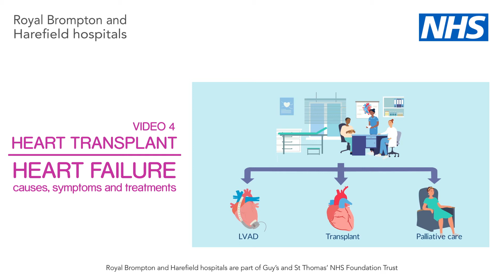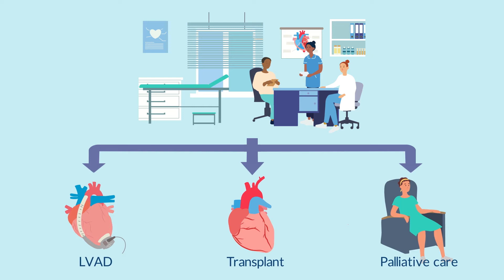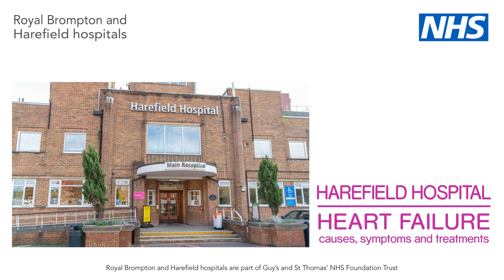Video 4 | Heart transplant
We have produced a series of videos to provide patients with information about heart failure, heart transplantation and left ventricular assist devices (LVAD). The videos cover:

The assessment process for heart transplant and LVAD surgery

What a heart transplant and an LVAD procedure involves

Recovery time and care after surgery, including the long-term outlook for heart transplant and LVAD patients.

Please note: These videos give you general information about heart transplant and LVAD surgery. They do not replace the need for personal advice from a healthcare professional. Please contact a member of your healthcare team if you have any questions.